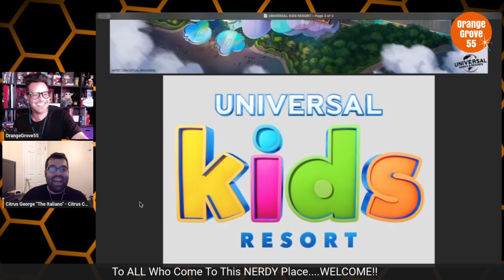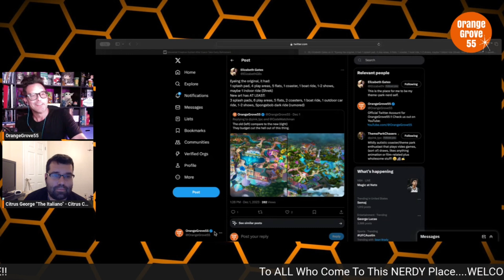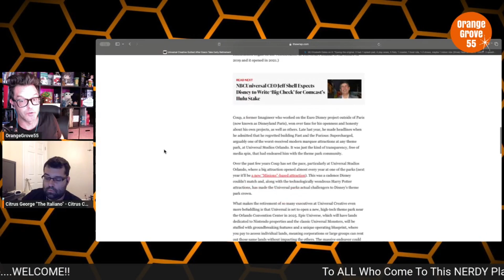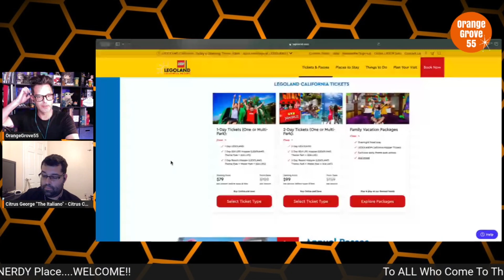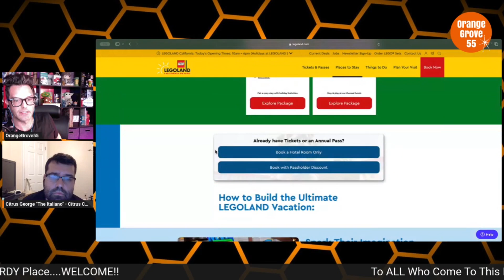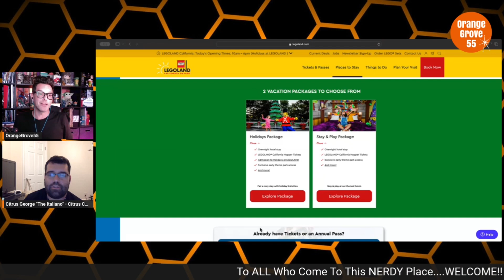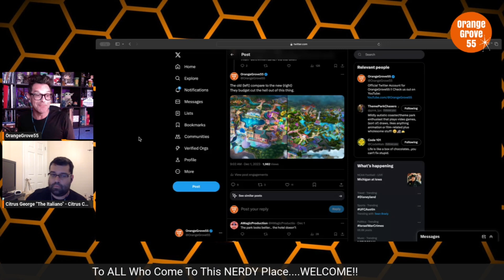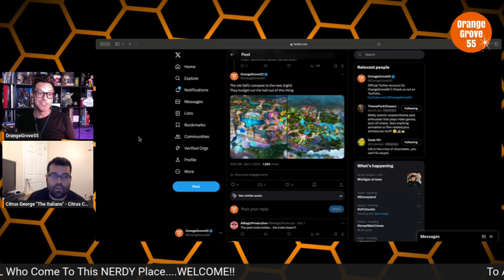Universal Studios Reveals Name For It's Texas resort + Theme Park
Universal Studios reveals name for its Texas resort and theme park !!